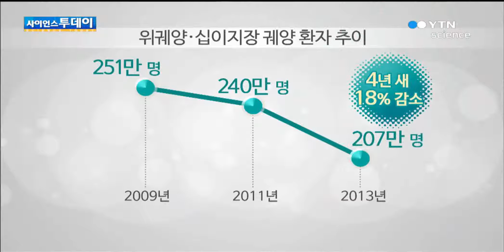잘 못 먹는 '소염제' 위궤양 일으킨다 / YTN 사이언스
[앵커]위장벽이 헐어 고통스러운 위궤양은 소화를 위해 생산되는 위산이 오히려 위벽을 공격해서 생깁니다.스트레스와 담배도 중요한 원인이지만 무심코 잘 못 먹는 약이 궤양의 주범이 될 수 있습니다.김기봉 기자입니다.[기자]속이 쓰리고 타는 듯이 아픈 위궤양과 십이지장궤양.날로 늘어나는 다른 질병과 달리 지난 4년...